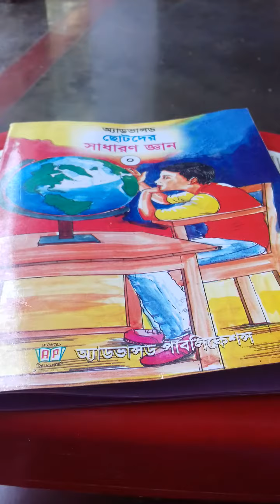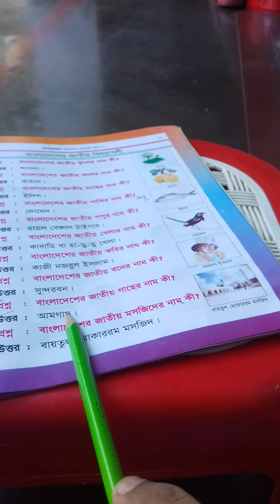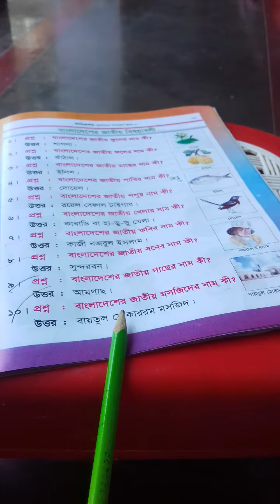শ্রেণী:নার্সারী । বিষয় :সাধারণ জ্ঞান ।by রুমি।